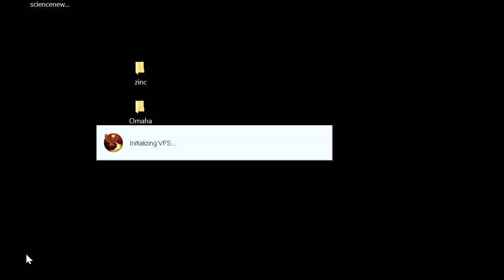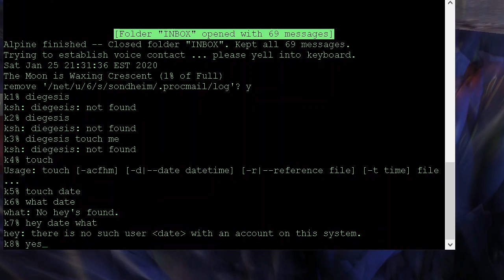Cant dance frozen flur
Dance is Flur. Flur Men Can't Dance. Sex. Scan-Dance. Un-Dance. an
Asylum. I want to thank everyone with a brain who has contributed
this. I'm not sure exactly what should be showing here. There are
too many files... sorry... maybe go homehello hello - had other
plans for this using the mic here but it's loud so bear me At
moment isn't going anywhere these hmmm... mappings of dancer's body
in space nowhere hold on can someone get drink!? was performance
falling apart now it seems more like as no weird somewhere hear
speaking thru well right M*** dancing and left mapping dancer
following manner similar avatar live fuck forget wait hmmm...well
motion capture equipment therefore fed into mocap that bvh imported
blender then hmmm nodes real were mapped 4-space you see objects
indicating movements imitating imitated by which fact indicates
tension originary have time need some whisky (case don't know
drink) F did number think he smashed that's Alpine zither
performer movie made Access Grid doesn't access grd she's yes
indeedie harmonica play needed unplugged lying around ?
actually lot say about stuff related partywritingreading only thing
fuck-partywritng why entirely new already fucking party forming
people included excluded all beyond Pale hi Z .this really
way choreographed later at talk tomorrow long explain F looks roof
G whats' important we work together there text here, probably
lost melee battle got hurt those ninjanow something nice i gentle
wouldn't believe itnow lightning onfireworlscfireworks coming up
can't enough good when you're doing blow M*** P or M* G or
just yoou ugy?ok ths deconstruction glass or cup held sugar anyway
blown look wayblah blah facedeconstruction tree virtual
environmnets lab **U mean they respnsible any thiswanna two guys?
do!those guys do dance anywya also from idea hell thse are? wanna
threesome? do!heh thought they'd clothes on! stand
sex;f-poets manyall-typescome partytime! Brouhaha!ok looking tents
ehightand getting out MOCAP software combined Poser bodyok Interent
Two hot INTERNET before tTHREE send my partner's picture 's
world such godforsaken place back again everything's sync course
much Net. Fuc net.I even tell where sound's sound let's involves
bodies very low frequency radio let that.above, deconstructed
one scanners cost 185k managed defeat softwareHAPPY FUN!HAPPY HAPPY
FUN!me autoharp (remember those?_) avant-garde alpine player cuase
most aremy partner blue-green madonne stitched inompatible pieces
oh good!heh heh heh! good!oh if THAT"S NOT REAL!!heh heh!FUCK GOD.
IF GOD EXISTS MAY DIE NOW!,,,,,OPOOOFFF!See god flyjump! swimleap!
right!Goddamnit!stupid goddamn puppet!(it's true )!This F
T And haven't ever been T !But T***!oh gotta wrap
upAnyway serving whisky!Thank bye!(God